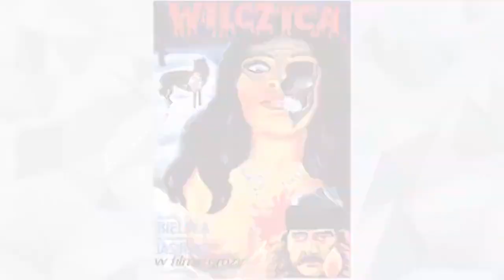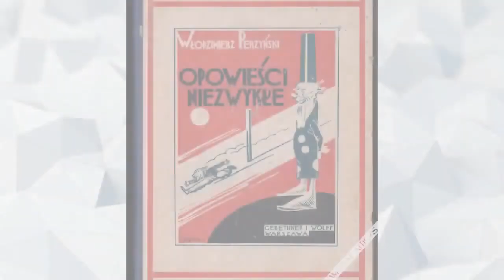10 POLSKICH HORRORÓW